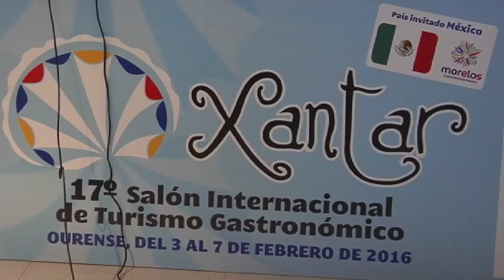Encontros Dieta e Saúde